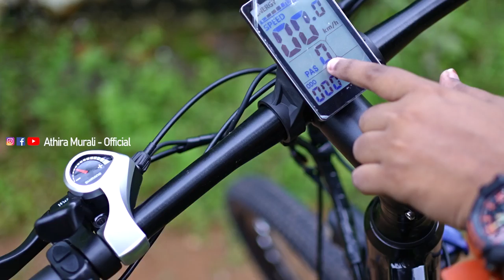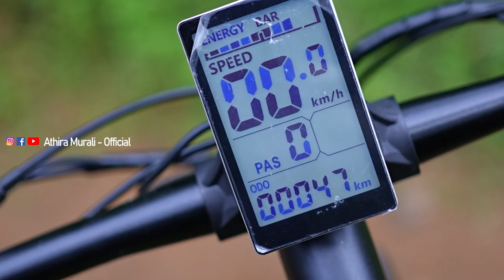Emotorad Electric cycle നെ കുറിച്ച് അറിയണ്ടേ... 😍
Check out more ebikes here: EMotorad EMX Unisex 27.5 inches Wheel Size 21 Speed Shimano Electric Cycle 18 inches Steel Frame 6061 Aluminum Alloy Split Frame Dual Suspension All-Mountain (Green) Over 23 Years

Hi my self Athira Murali from Kottayam, Kerala.

* Auto Vloger
* Motorcyclist 🚦
*Record Holder
Youngest Lady Having most licences, 1st youngest motor sports lady rider in kerala, Off road Racing (India book of recordes, URF Award winner)

Athira Murali
Instagram! Username: athiramurali_official